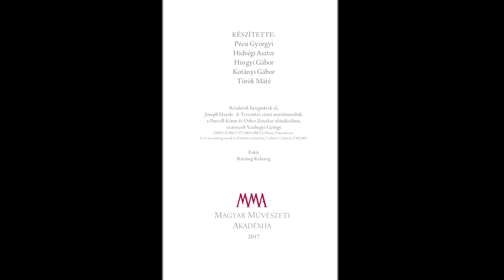Beszélgetés Vashegyi Györggyel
Vashegyi György karmestert, a Magyar Művészeti Akadémia rendes tagját a régi zene kiemelkedő szakértőjeként és kiváló interpretálójaként tartja számon a magyar zenei élet. Nevéhez fűződik két kiváló régi zene együttes a PURCELL Kórus és az ORFEO Zenekar megalapítása, amelyek Magyarország egyedülálló régi zenei specialistáivá váltak: repertoárjuk gerincét a Gesualdotól Mozartig terjedő periódus zenéje alkotja, de számos alkalommal megszólaltatnak későbbi kompozíciókat is.